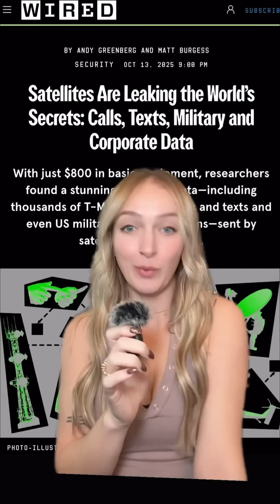Anyone with $800 can spy on your texts 👀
Researchers from UC San Diego & University of Maryland found that nearly half of all geostationary satellite transmissions are unencrypted — meaning anyone with $800 in gear can intercept texts, calls, and even military data.

🔗 Source: WIRED — “Satellites Are Leaking the World’s Secrets”